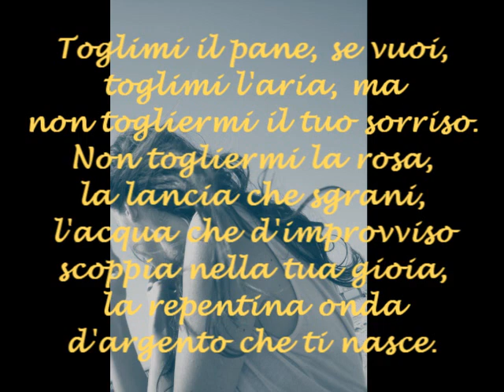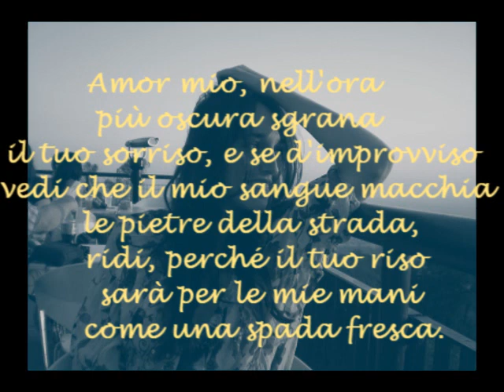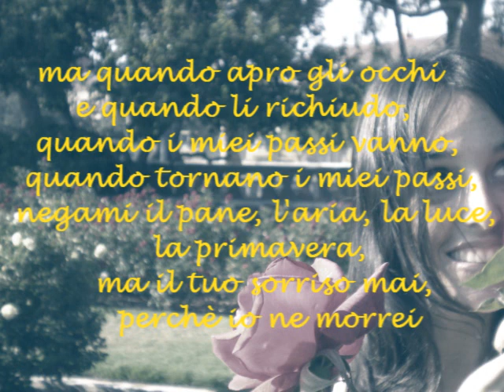Pablo Neruda, tu riso -thisisitalia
Thisisitalia - Learning Italian pronunciation through the reading of a poem.
I made this video in collaboration with a great guitar player; go and check out his channel - "anmeinersaite"